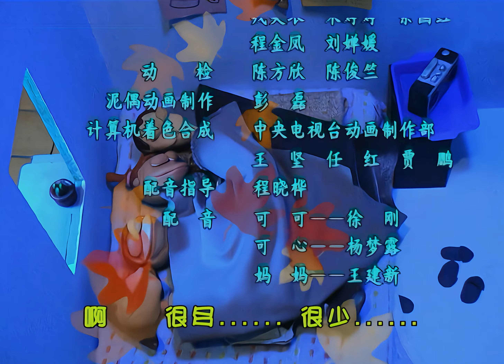46 铃儿响叮当《可可可心一家人》 第一季 超清4k修复版 经典儿童动画（中文国语）